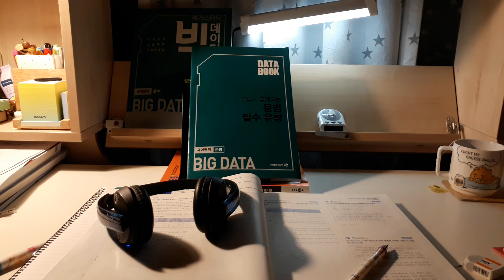Scary Baby Groot from My Mom...[Studing Watcher Groot]